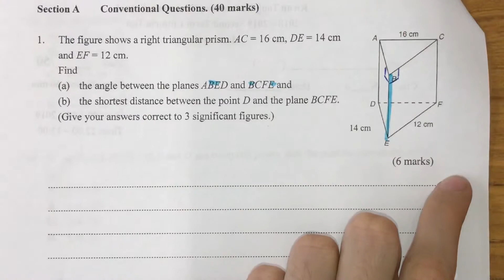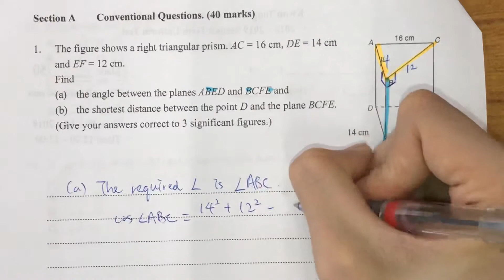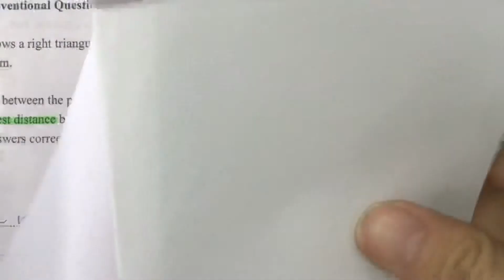1819 2nd UT S5 LQ1 (Triangular Prism)